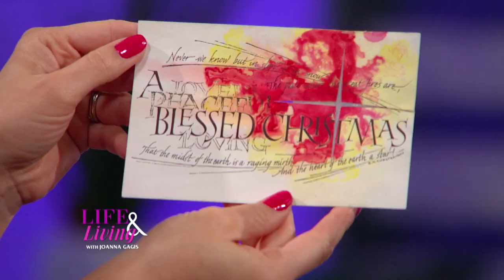96 Year Old Artist Shares Her Inspiration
Sister Gerardine Mueller, O.P., Artist, Professor Emerita at Caldwell University, gives us insight into her extensive career as an artist and how at 96-years-old she is still creating one-of-a-kind pieces, as featured on BestofNJ.com.